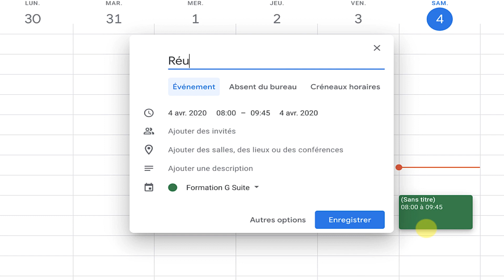GOOGLE MEET : COMMENT INVITER DES PERSONNES VIA GOOGLE AGENDA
Vous pouvez inviter des gens à participer à une réunion sur Google Meet en créant un évènement sur Google Agenda. Suivez la vidéo pour les étapes.